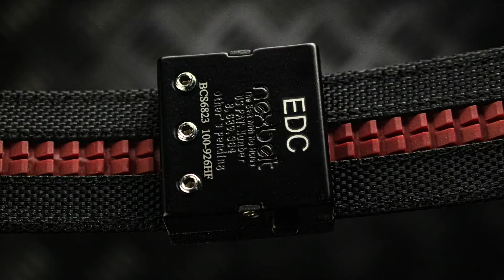Nexbelt Supreme - Smaller Is Better